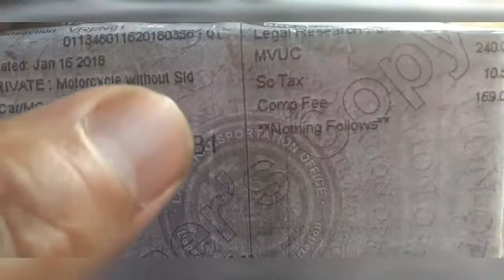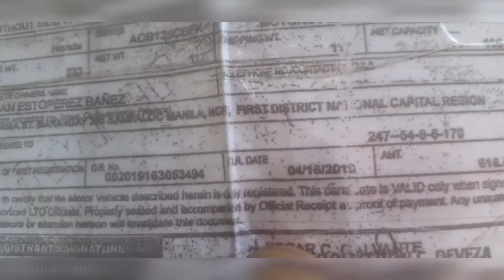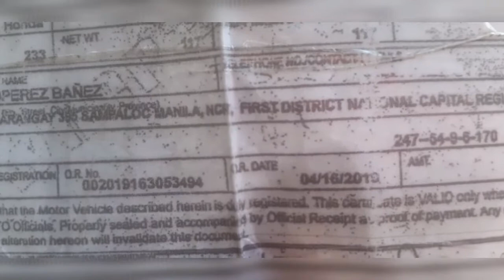tamang pag rehistro ng motor